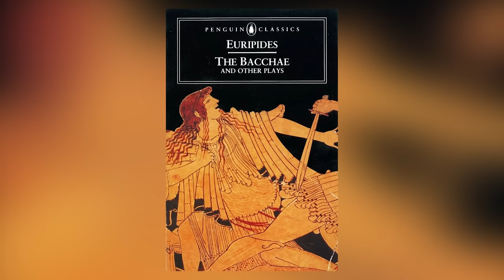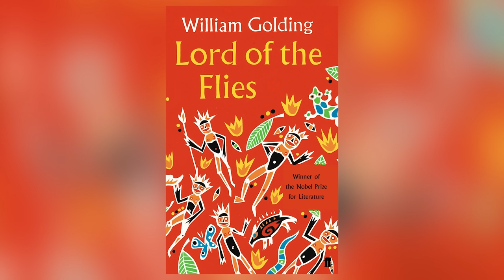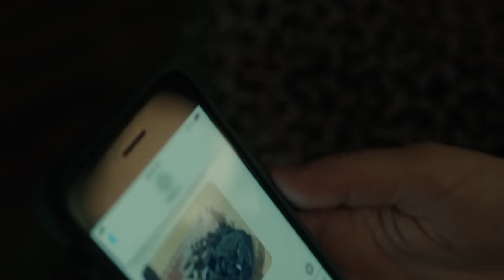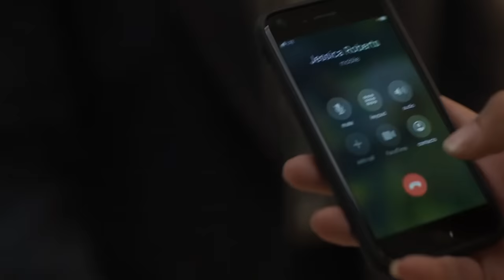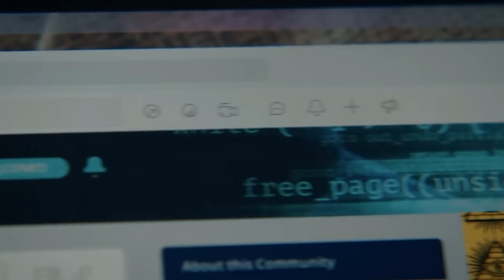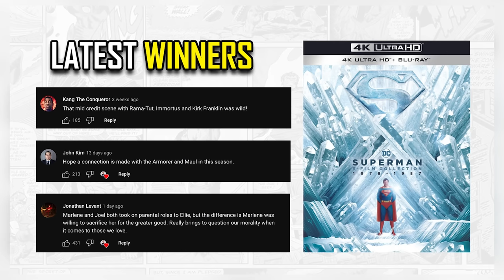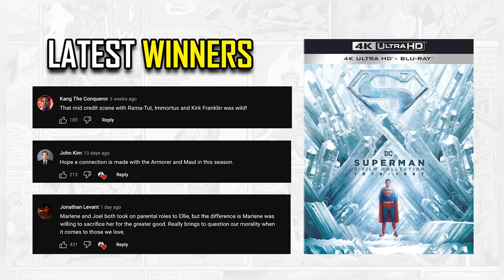YELLOWJACKETS Season 2 Episode 3 Breakdown | Ending Explained, Things You Missed, Theories & Review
YELLOWJACKETS Season 2 Episode 3 Breakdown | Ending Explained, Things You Missed, Theories & Review. We review, recap and explain the new Yellowjackets episode. This includes recapping events of Season 1, how they are going to play into Season 2, theories we have about the mysterious symbol and how it's connected to Lottie Mathew, and more.

/* SOCIAL MEDIA */

/* VIDEO INFORMATION */

Alright so Yellowjackets is all the… buzz as episode 3 delivers even more questions, very few answers, and a human hangover that’ll take you back to your college days.

But welcome back to Heavy Spoilers, your home of well, uhh yeah Heavy Spoilers, and in this video we’re going to be discussing everything in this latest episode, full on spoilers, callbacks, and weird theories we have. Give me a piece of that mint gum, because I’m seeing double babay.

With that out of the way, thank you so much for clicking this, I’m your host Jared, now let’s get into Yellowjackets Episode 3.

So last week episode 2 ended with everyone but Coach Scott feasting on Jackie’s loins, with us comparing it to the Greek tragedy of The Bacchae (Bach-eye). And in that, with the Maenads sobering up to realize the horrible acts they’d partook in, the Yellowjackets are very much level headed the next morning. Yeah, seeing the picked clean carcass of Jacket they are responsible for. It’s pretty fucked up, and each girl has a different reaction to it. Some ranging from “ehh, it is what it is” and making jokes… Not the time Mari, jeeezzz ussss.

While others are “traumatized for life” like Natalie here. But Taissa’s reaction is by far the scariest, with her not remembering any of it, supposedly being in her dream state other persona while it all went down. Last week we guessed there was more to Taissa than solely sleepwalking, and we get a bit more insight into this later, with a more aggressive side of Taissa lying underneath.

Luckily Natalie steps in, suggesting they bury Jackie’s bones with the others at the crash site, allowing her a proper burial. Now Coach Scott did not participate in the Jackie buffet, and is both passive aggressive towards the girls and a little freaked out, hallucinating they are going to eat him. Which we all know is a matter of days away.